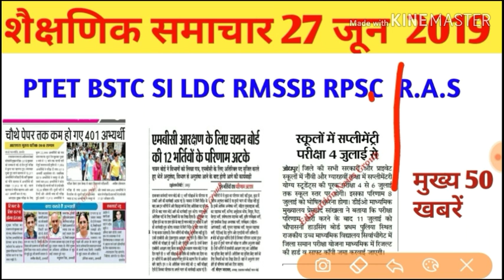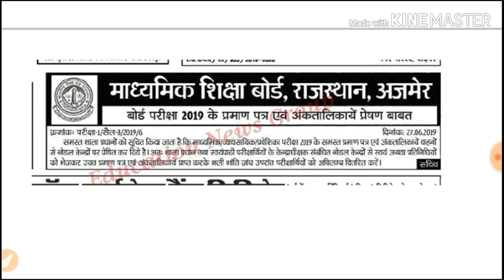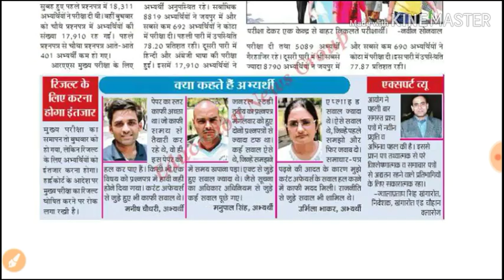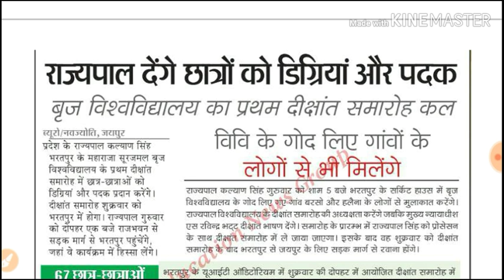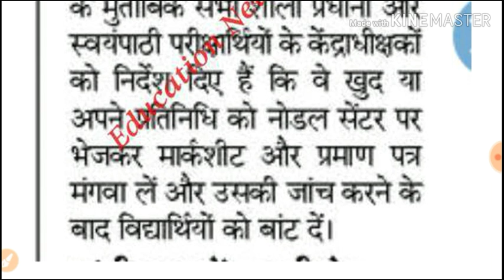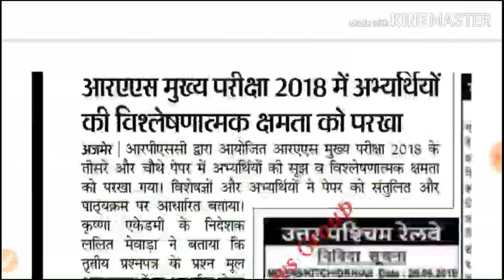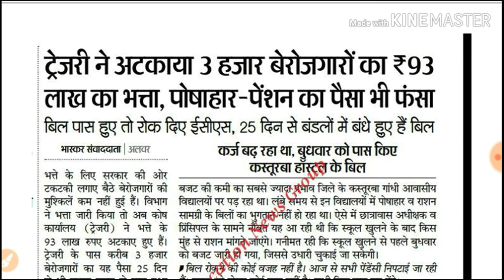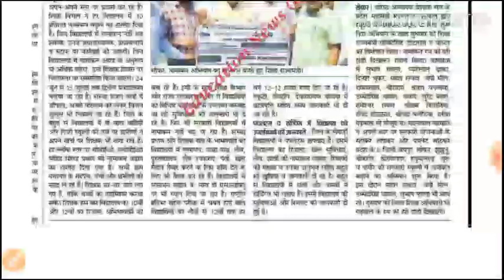27 June 2019|| सभी शैक्षणिक समाचार||Bstc ldc ptet si ras | शिक्षा जगत के 50 मुख्य खबरें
Download NCERT Books & Solutions Free
27 जून 2019 के सभी शैक्षणिक समाचार